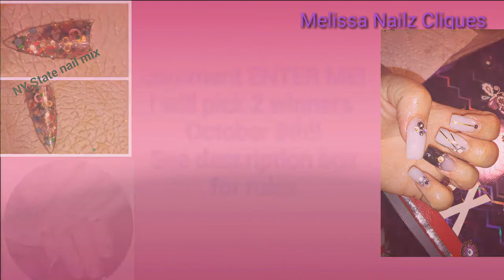Birthday/300+ Subbie Giveaway! CLOSED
My Birthday is October 13! Happy Birthday fellow Libra's!
It amazes me that people even want to watch my channel and see what I'm creating.
Lots of love to all of you and your support, comments and friendships have pulled me through a very tough and dark time. thank you.

closes Oct. 8th
18+
US/International invited
Comment 'enter me'

I will choose 2 winners randomly. If the winner has the mix I have chosen I will pick a different mix and I will try to get the correct size needed for the shirt.

You all inspire me to be a better nail technician.
Xoxo I 💖 My Subbies!

Snapchat: Melissa Nailz Cliques
Instagram: Melissa Nailz Cliques